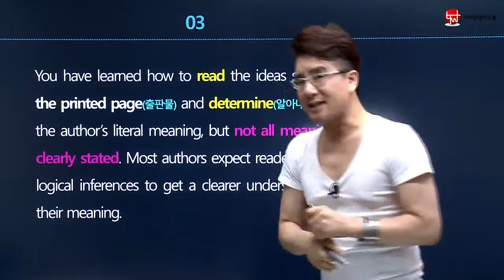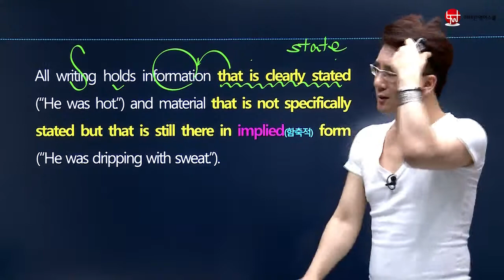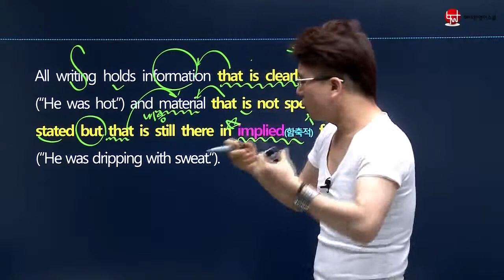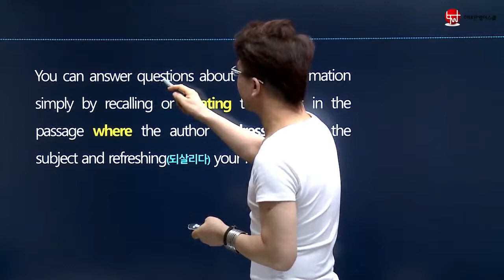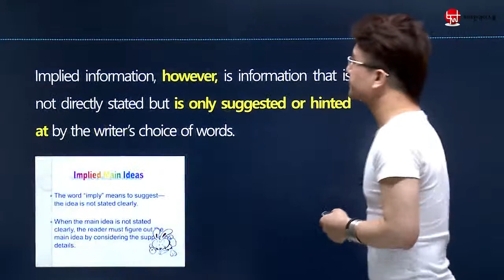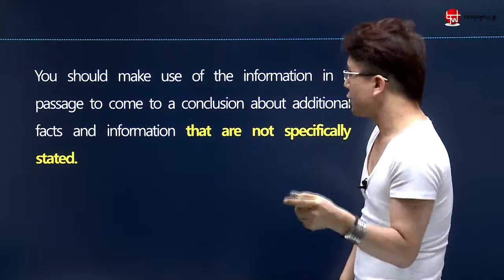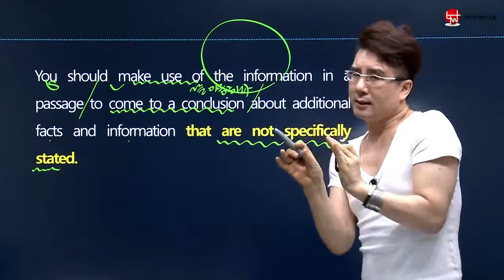[이태완영어스쿨] 컨셉유형독해 13강 3번 문제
영어 교육의 No.1 이태완 선생님이 직접 설명해주는 내신만점 강의!
쏙쏙 들어오는 즐거운 강의와 함께 내신, 수능 모두 고득점 하자!!
더 많은 강의는 목동 본원 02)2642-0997, 이나 가까운 가맹점을 찾아주세요.
전국 명품 선생님들과 함께하는 명품일대일코칭, 이태완영어스쿨